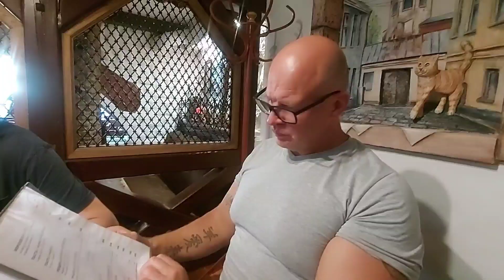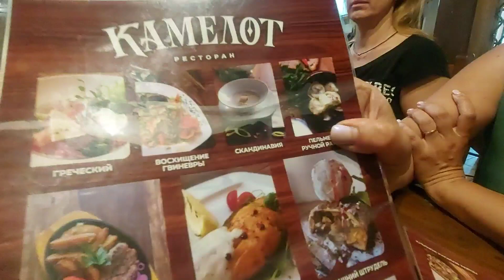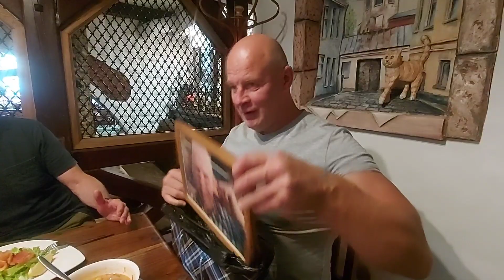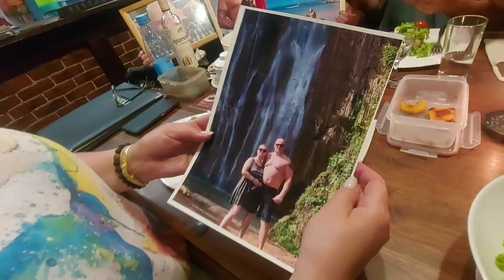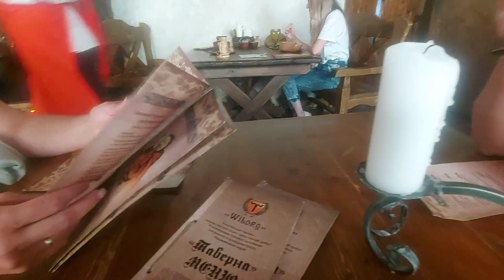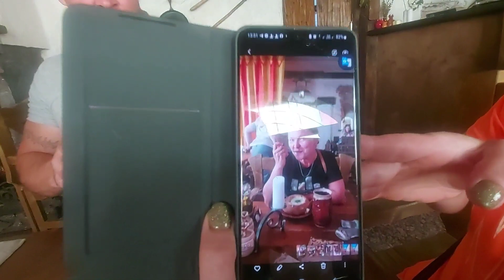Выборг прогулка на катамаране Медуза , парк Монрепо , храброе сердце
выборг катамаранмедуза путешествие ресторанвыбррг Здравствуйте друзья сегодня мы отмечаем день рождения нашего друга Сергея и мы решили отметить этот день рождения в чудесном городе Выборг , мы покатаемся на катамаране и отправимся в ресторан Камелот. А на следующий день зайдём в таверну Выборг . Добро пожаловать на борт!
Выборг — город на воде. Отправьтесь вместе с нами на увлекательную морскую прогулку и оцените потрясающую красоту наших мест!
Наши суда отправляются ежедневно от Крепостного моста и Лодочной станции. Продолжительность экскурсий 60–90 минут в соответствии с расписанием. Время и наличие рейсов зависит от сезона и погодных условий, и может меняться.
Водная прогулка в Выборге — обязательная часть программы гостей нашего древнего города!
Поддержать наши путешествия можно здесь 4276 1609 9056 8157 сбер